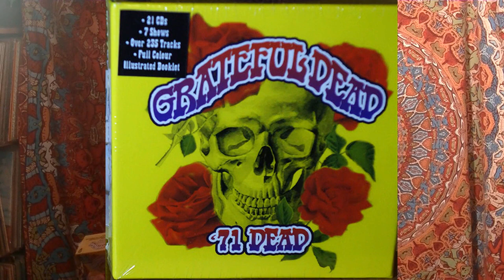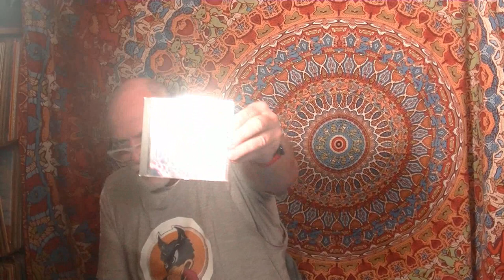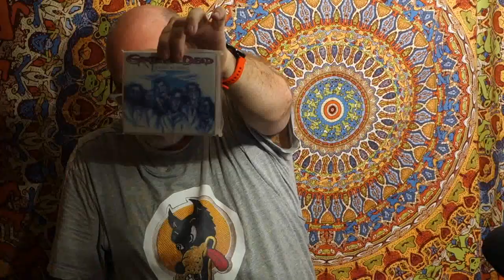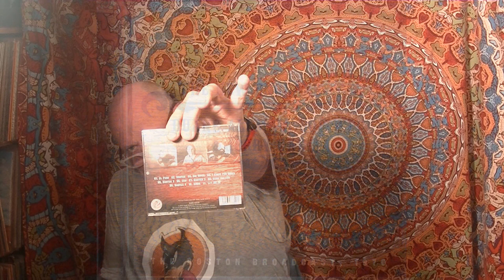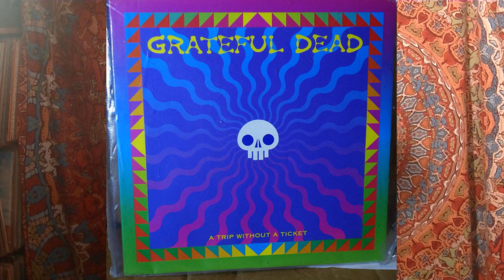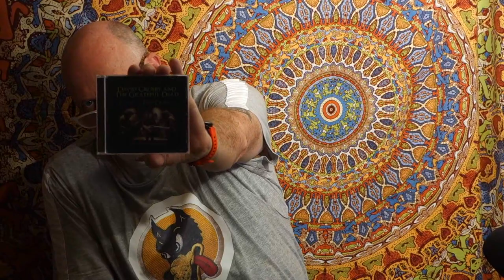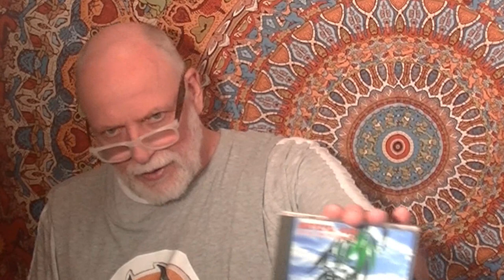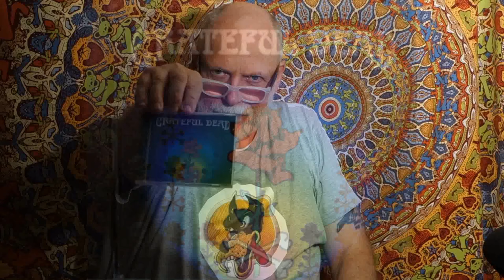Dutch Dead-Head showing off his Grateful Dead CD Bootlegs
10 years ago i posted a video of my Grateful Dead CD bootlegs. Nothing special really, but here's an updated version  (part one) of that video.